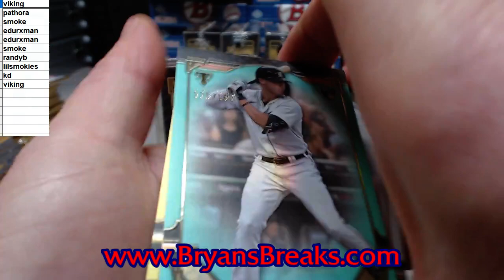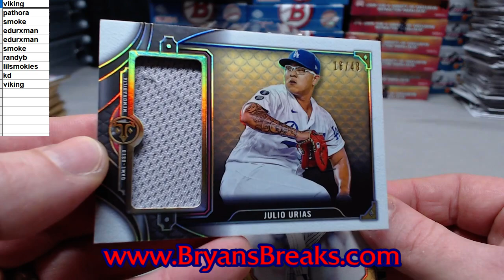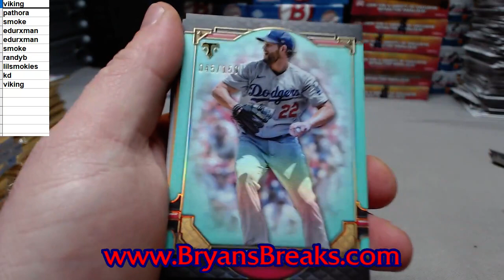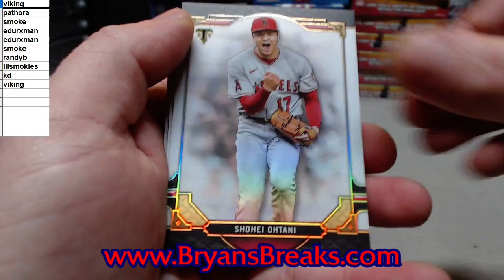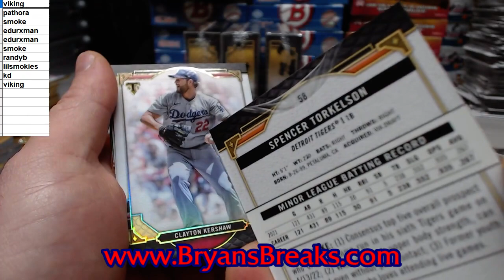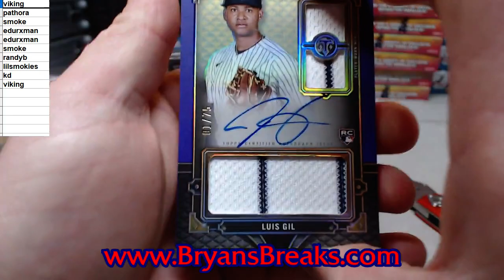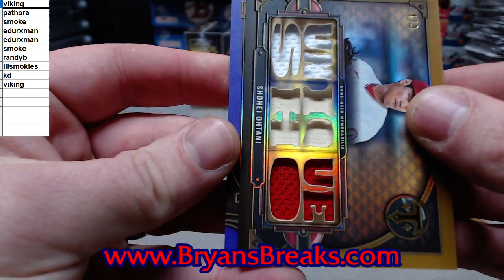3 Boxes 2022 Topps Triple Threads Baseball